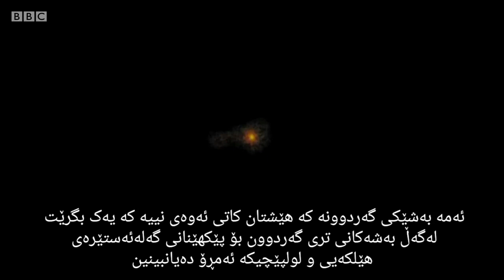تۆماری 13 بلیۆن ساڵی مێژووی گەردوون لەیەک وێنەدا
لەم وێنەیەدا کە قەبارەی لە ئاسمانی شەودا بەقەد دەنکە خۆڵێک دەبێت ئەگەر سەیری بکەین، کاتێک نزیکی دەکەینەوە دەبینین چەندین گەلەئەستێرە لەم خاڵەدا کۆبوویەتەوە و وەک تۆمارێکی مێژوویی وایە بۆ زانین و تێگەیشتن لەسەرەتای مێژووی گەردوون.
لەم کورتە ڤیدیۆیەدا بینەر بن.

چۆن دووری گەلەئەسترەکان دیاری دەکرێت؟
هەر کەسێک حەزی لەو بابەتەیە دەتوانی سەیری وانەی گەلەئەستێرەکان بکات بۆ زانینی چۆنیەتی دیاریکردنی دووری گەلەئەستێرەکان خولەکی 32:-